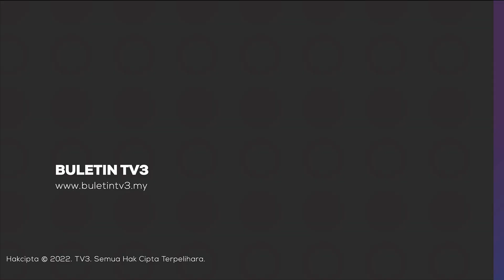PAU 2022 | Tiada Halangan Untuk Bertanding Termasuk Jawatan Tertinggi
Ketua Penerangan UMNO, Isham Jalil menegaskan UMNO tidak menghalang sesiapa bertanding jawatan tertinggi parti.

Beliau turut mencadangkan agar mana-mana pemimpin yang ingin bertanding seharusnya segera mengumumkan hasrat secara terbuka dan bukan berbuat demikian pada saat akhir.